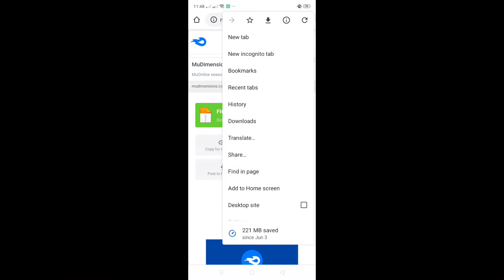HOW TO INSTALL PPSSPP GAMES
Fight night:Round 3
The game is not mine.

HOW TO EXTRACT
HOW TO LOCATE THE GAME

Second Step: Follow the instructions of the video Thanks.